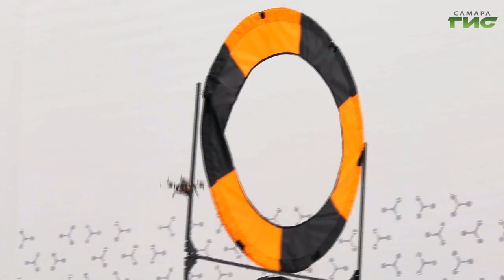В Самаре можно бесплатно обучиться на оператора беспилотных авиационных систем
144 часа понадобится для того, чтобы освоить профессию оператора беспилотных авиационных систем. Обучение проходит бесплатно в рамках нацпроекта "Демография" для разных категорий граждан: безработных, женщин в декрете и людей предпенсионного возраста. О том, как сменить свой род деятельности, расскажет Елизавета Прокопенкова.